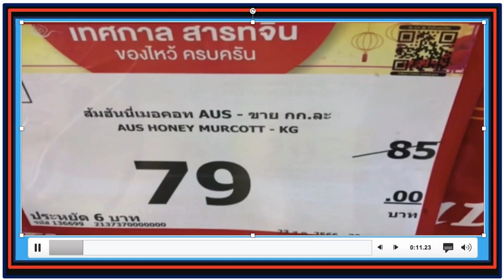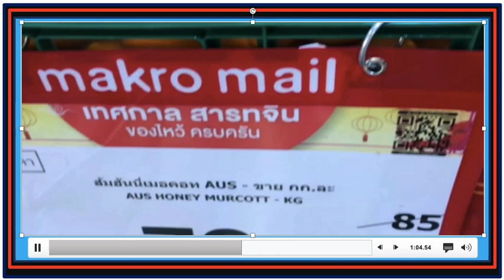Sweet Oranges at Hypermarket Prices '85 down to 79'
Go and have a grab at Makro, the latest oranges prices.  I hope you the clip video's.